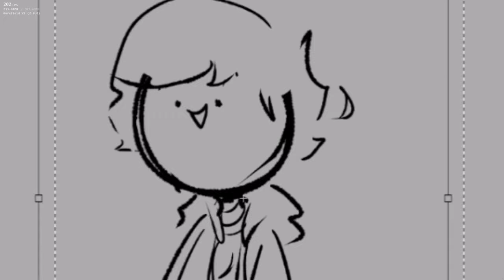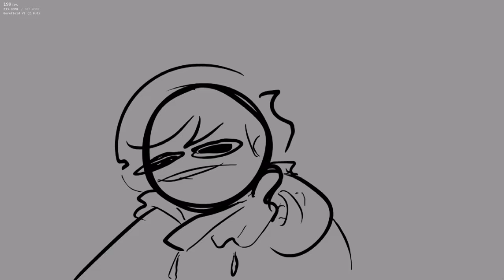FNF - VS Gorefield V2 - ALL CUTSCENE ANIMATION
Friday Night Funkin': VS Gorefield V2

Support the Creators:
- [CREDITS ON GAMEBANANA PAGE]

Gameplay made by Gamemode6630
► Other Platform:
Gamemode6630 Twitter:
(IGNORE THIS)